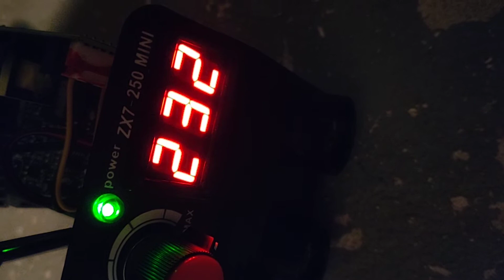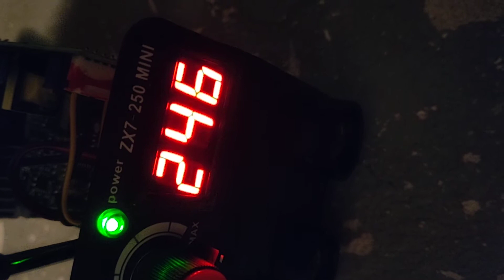Chinese mini welder display adjustment ZX7-250 MINI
I bought this welder on BangGood. In the reviews, it was both praised as welding well but also criticized for having a false current rating. According to one review, its max current is around 120amps. This is fine for what I bought it for, so I won't have to fire up and drag out the huge, three phase, Czechoslovak transformer welder I have for just some small job.

But I'm annoyed that the LED display is totally false. Fortunately this is easily fixable by adjusting one varistor which sets the range of the display.

Also, I point out in the video the 180 amp fusible link, which definitely puts to rest any question whether this thing was meant to out out 250 amperes.